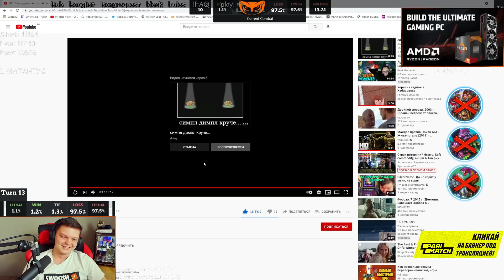SilverName: Поиски контента. Плюс видосик. Попит получше будет?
- тут анонсы стримов, деки, мемасики, музыка и новости ХС
- тут фотографии из жизни (еды и компьютера)
- тут стримы без рейджа и мата
- иногда деки быстрее чем в вк